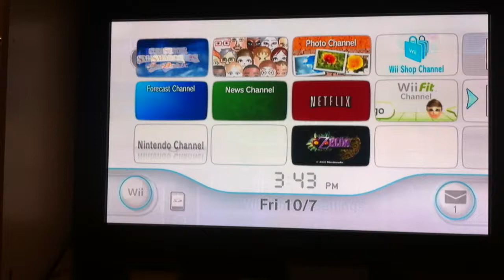smash bros brawl walkthrough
my first walkthrough ever!